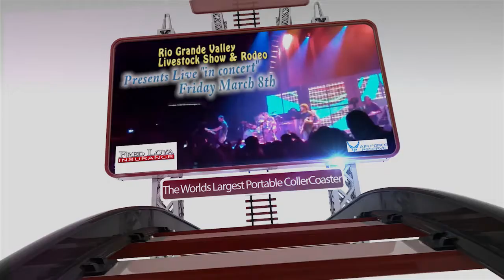RGVLS Concert Currington 2013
Currington Concert to be ar The Rio Grade Valley Livestock Show and Rodeo...2013